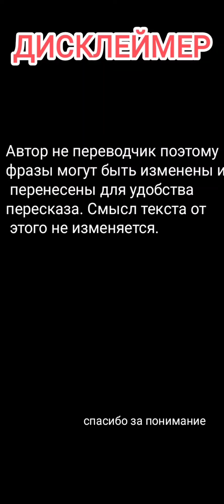Nu: carnival. R Якумо. Комнаты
Сегодня я был уставшим, и я не люблю Якумо. мне его комнаты дались тяжело, извиняйте)